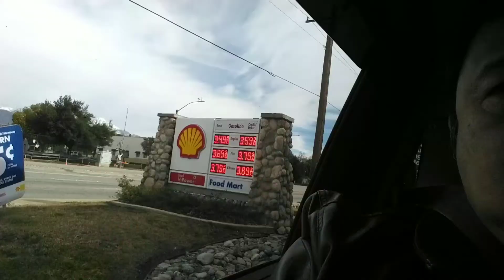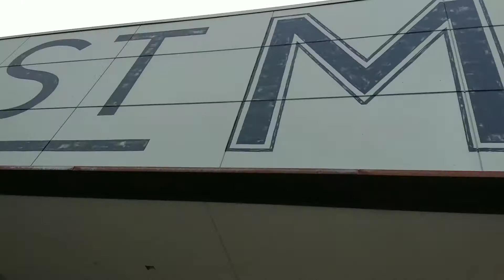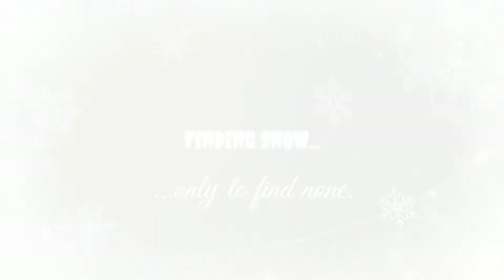zachsalb2000 zac zoey finding snow 01312021